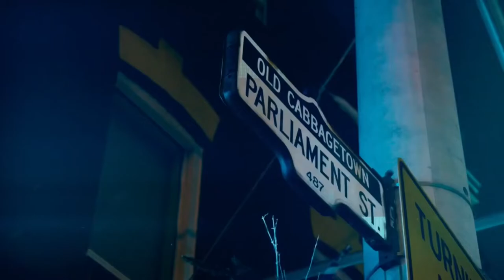2020 Toronto Maple Leafs Playoff Hype Video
The high flying offense led by Auston Matthews and John Tavares look to take back their rightful perch. But can they? Or will they fall again?

Song:Machinehead-Bush